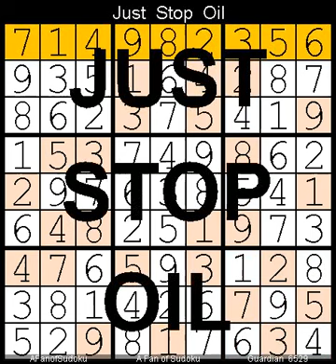How to Solve Guardian Sudoku Hard 6529 27 June, 2024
Description

- Cheers

سودوكو
ซูโดกุ
数独
스도쿠
судоку
सुडोकू
സുഡോകു
סודאָקו
ਸੁਡੋਕੁ
சுடோகு